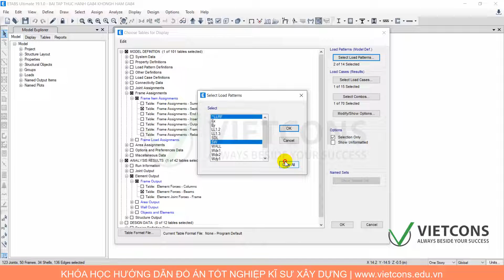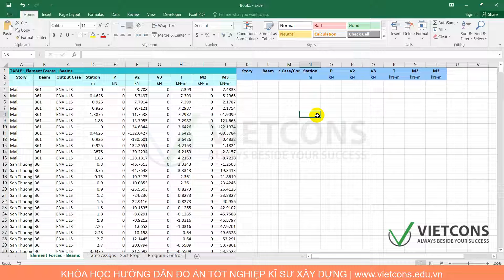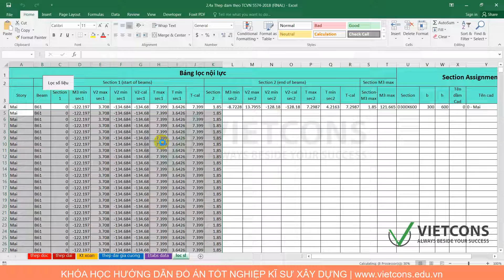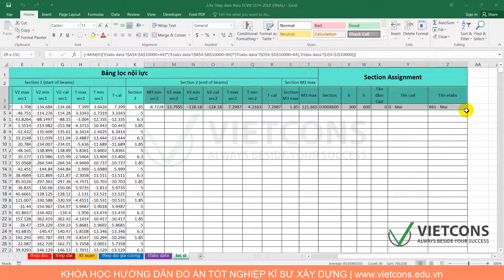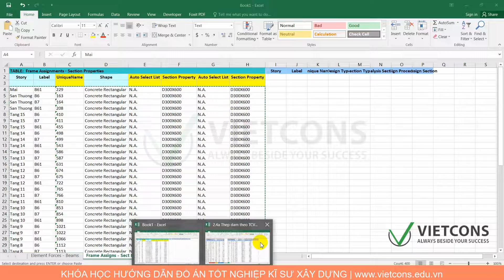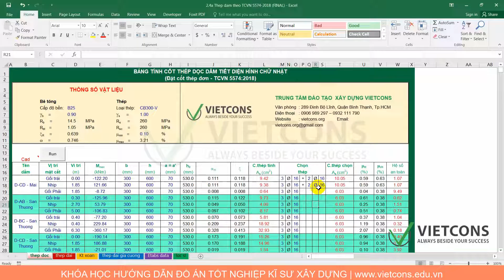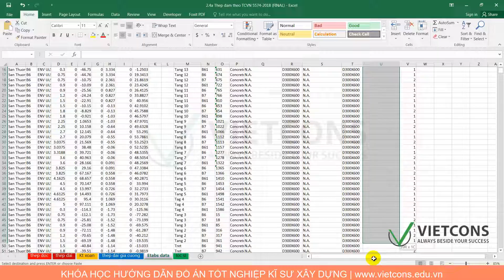Excel tính thép dầm theo TCVN 5574 2018 |Hướng dẫn đồ án tốt nghiệp kĩ sư xây dựng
Excel tính thép dầm theo TCVN 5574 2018
Tự động lấy nội lực từ ETABS
☛ Văn phòng: 289 Đinh Bộ Lĩnh, Phường 26, Q.Bình Thạnh, TP HCM
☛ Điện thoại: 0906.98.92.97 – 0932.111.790